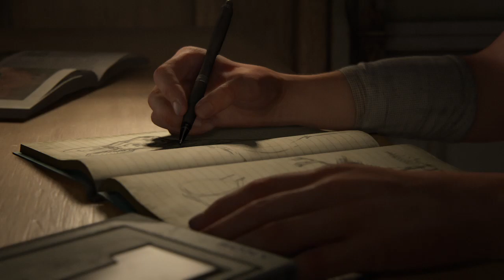The Last of Us™ Parte II - Jackson: Prologo/ Despertar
Descrição:
Uma história complexa e emocionante
Vivencie os conflitos morais cada vez maiores criados pela busca implacável de Ellie por vingança. O ciclo de violência deixado em seu caminho desafiará suas noções de certo ou errado, bem ou mal e herói ou vilão.

Prólogo: 00:00
Despertar: 09:51

Veja também Novas Artes Conceituais.
Veja também Curiosidades sobre The Last of Us - Part II

Ellie
Joel
Abby
Cicatrizes
Caçadores
Sony
PS4
PS4 - PRO
HDR
Arte conceitual
Novidades
Jogos
Top 10